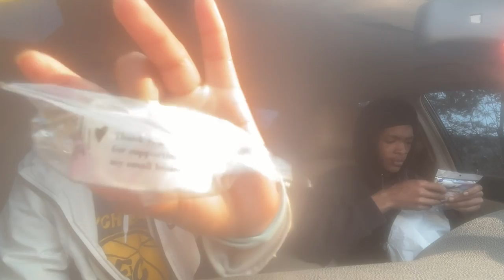Enjoy The Day With Us ! | Opening Our Package !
Hey everyone we’re back with another video! We hope you guys enjoyed the video.

Ry’s Ig: @sayitsry
Amosc: lilgryry02

Follow Us & Like Our Pictures !!